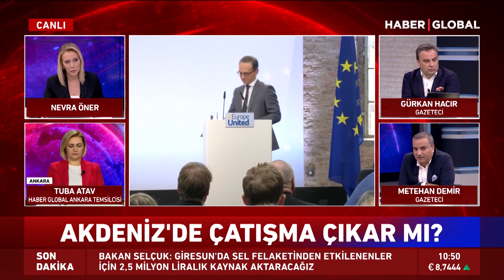Doğu Akdeniz'de Türkiye - Yunanistan Çatışması Çıkar mı? Yunanistan'dan Akdeniz'de Tatbikat!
Doğu Akdeniz'de Çatışma Çıkar mı? Yunanistan'dan Akdeniz'de Tatbikat!